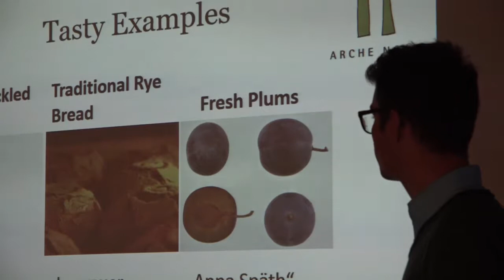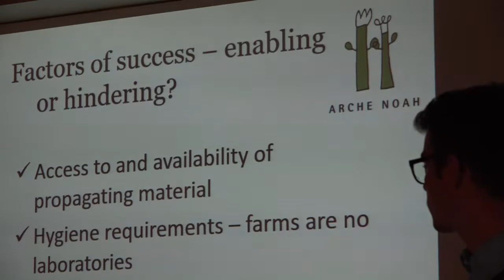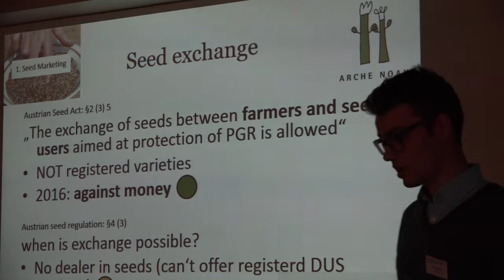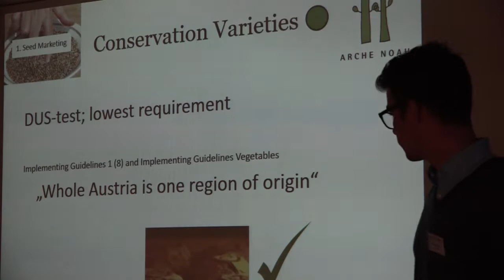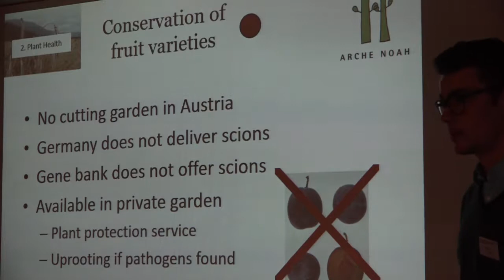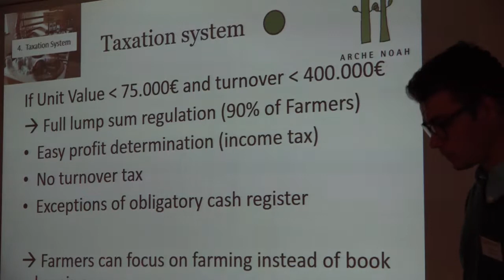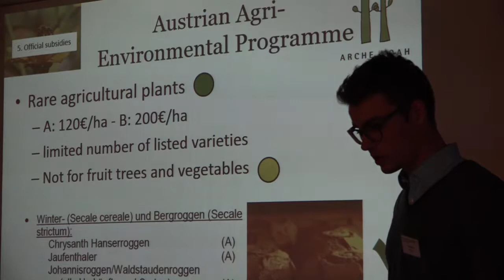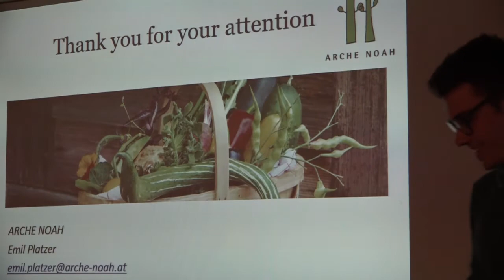Legislation - Enabling Biodiversity in Austria, Emil Platzer / Arche Noah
ENABLING CROP BIODIVERSITY ON THE MARKET - seminaari 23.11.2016 Hotelli Gustavelund Finland
- Legislation - Enabling Biodiversity in Austria, Emil Platzer. Duration 10:59 min.